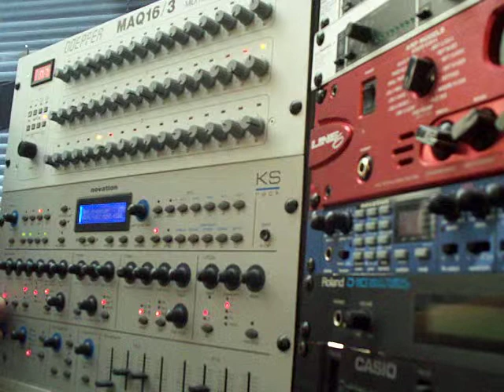Mel Hayler - Sequencing noodle 1 on a Doepfer MAQ 16/3. Please like. Thanks!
In glorious mono sound using a compact digital camera... some sequence noodling on the Doepfer MAQ 16/3 and Novation K Station. Anyone interested in collabarating by adding to the sequence, please get in touch.